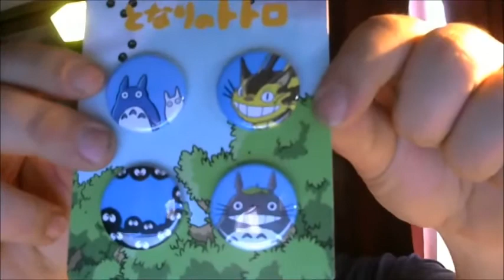NERD BLOCK MAY Unboxing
So i got the May Nerd Block and i am in love with it! I have to say i was  blown away by what all i got. Can't wait for Loot Crate in a few days